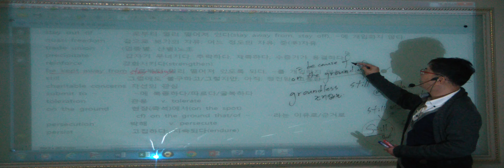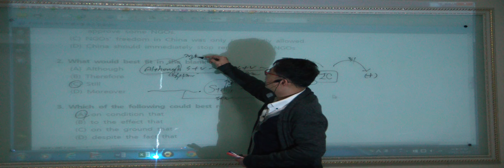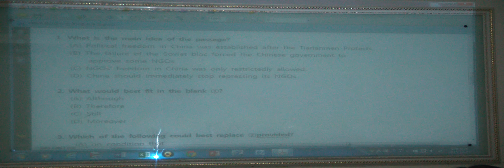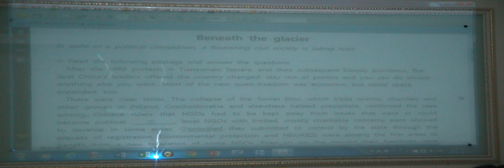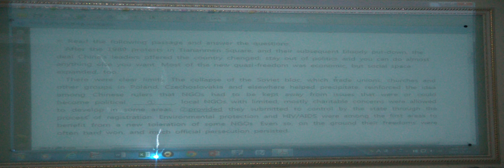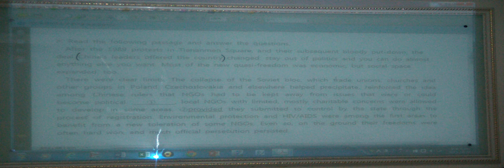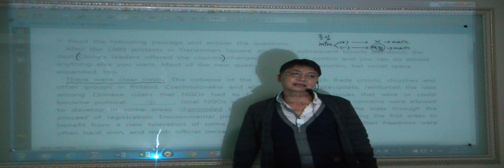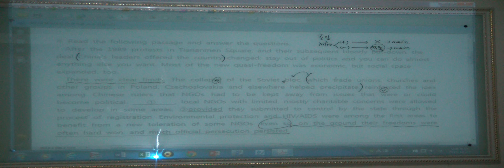특례영어 하지석샘의 시사독해 - 6회 (2) beneath the glacier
beneath the glacier